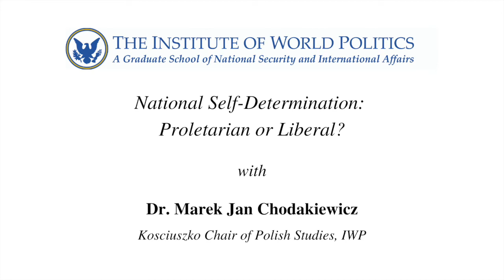National Self-Determination: Proletarian or Liberal?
About the lecture: During World War I the idea of national self-determination came into its own. There were two principal proponents of this concept. First, Lenin advanced a theory of "proletarian" national self-determination to serve Communism; then, Wilson championed the liberal internationalist idea of national self-determination to support the cause of parliamentary democracy. Both ideas mattered in theory and practice because their advocates were winners; Wilson won World War I; and Lenin staged a successful Putzsch and prevailed in Russia's Civil War.

The idea of national self-determination was a great gift to non-historical folk nationalist groups whose activists all clamored for their own states; and it became a bane of historic nations, and not only Great Powers.

About the speaker: Dr. Chodakiewicz currently serves as a Professor of History at The Institute of World Politics, where he holds the Kosciuszko Chair of Polish Studies. He also leads IWP’s Center for Intermarium Studies. At IWP, Dr. Chodakiewicz teaches courses on Contemporary Politics and Diplomacy, Geography and Strategy, Mass Murder Prevention in Failed and Failing States, and Russian Politics and Foreign Policy.

He was formerly an assistant professor of history of the Kosciuszko Chair in Polish Studies at the Miller Center of Public Affairs at University of Virginia. He also served as a visiting professor of history at Loyola Marymount University in Los Angeles.